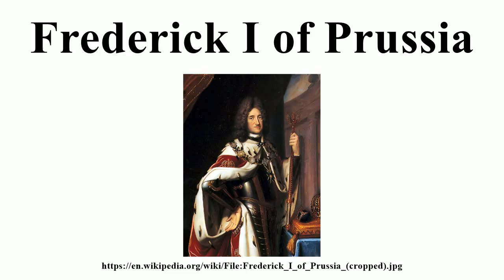Frederick I of Prussia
Image-Copyright-Info
Image is in public domain
Author-Info:   Unknown
Image-Copyright-Info